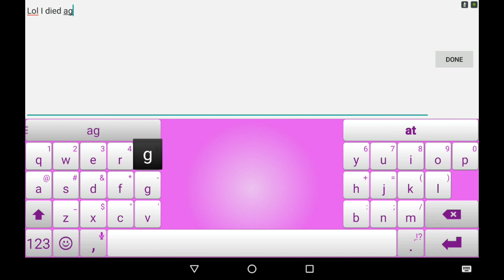The Distorted Demesne | Flame Knight Tank & Mage Healer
Android AF
Order & Chaos
Song: